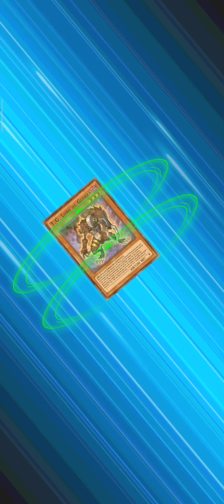Rei dos jogos! Reprise de rua - D. Raqueada ( Rei dos jogos) Yu-Gi-Oh! Duel Links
Acompanhe minha jornada nesse jogo Incrível!